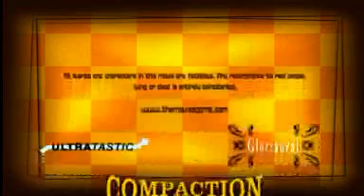Jimmy's Last Day Off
One of my first movies made with The Movies game.